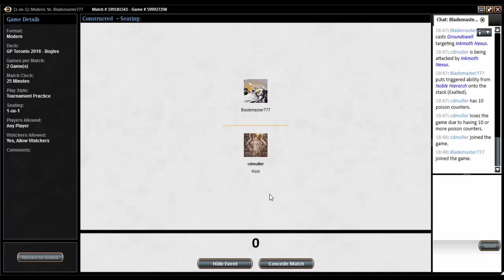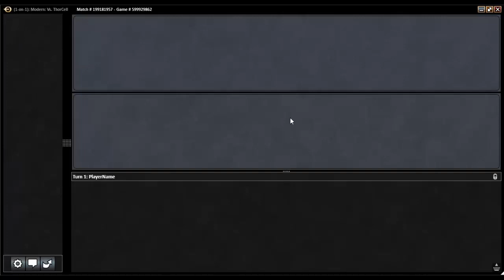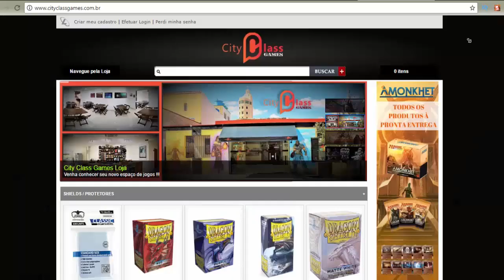Magic Online | Bogles vs Infect (Modern)